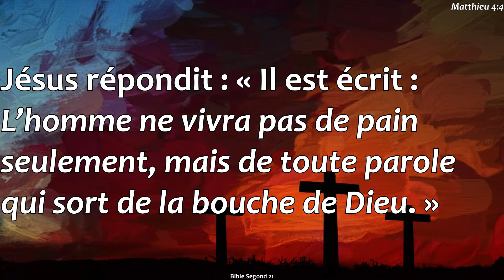Une parole qui apporte la vie